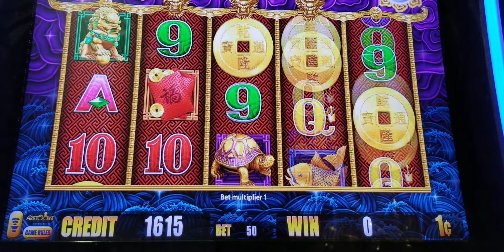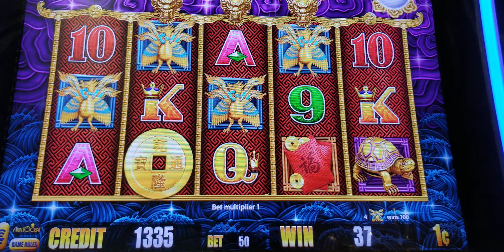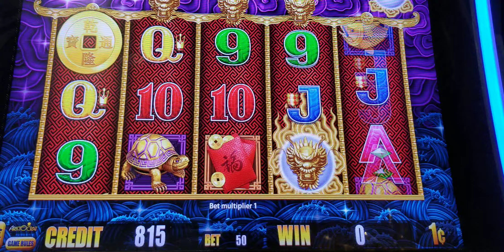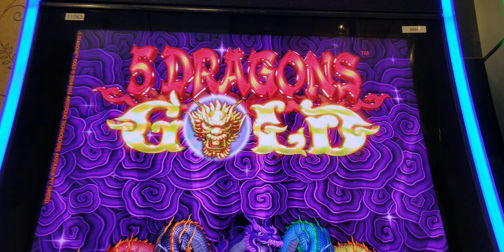5 Dragons GOLD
5 Dragons GOLD Casino Slot Play Deadwood SD